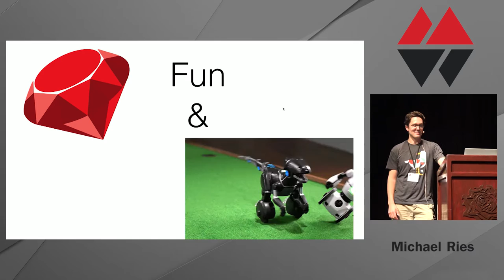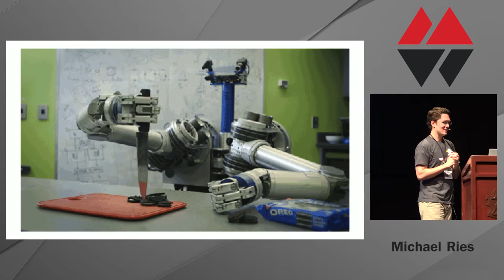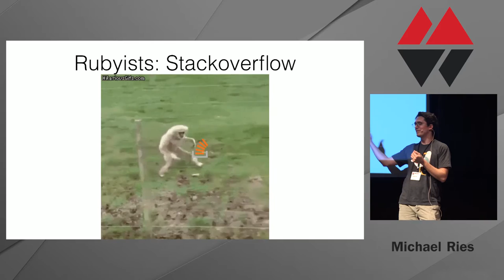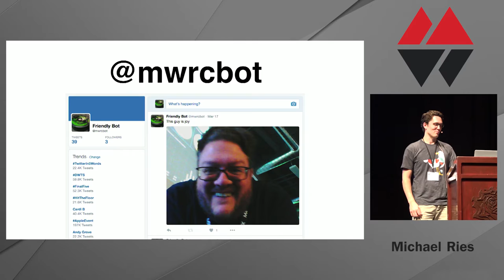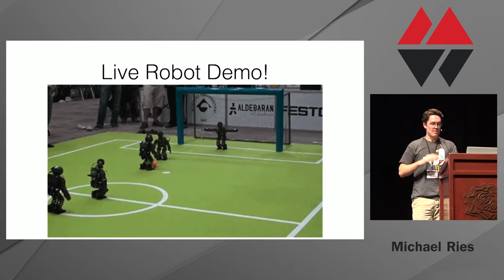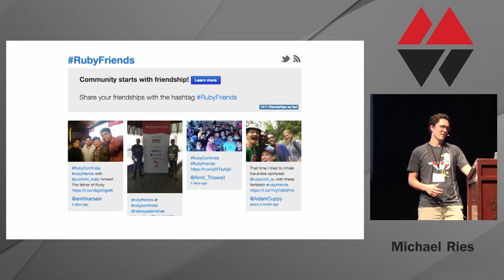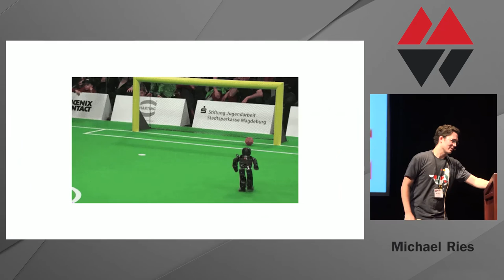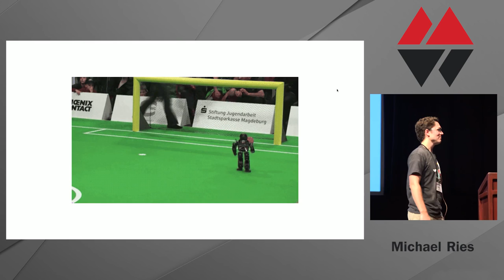Mountain West Ruby 2016 - Ruby is For Fun and Robots by Michael Ries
Ruby is For Fun and Robots by Michael Ries

Most of us use ruby for work, but do we still use it for fun? Is maximizing your webscale for optimal synergy getting you down? Let’s talk about something fun you can do with ruby and robots instead.